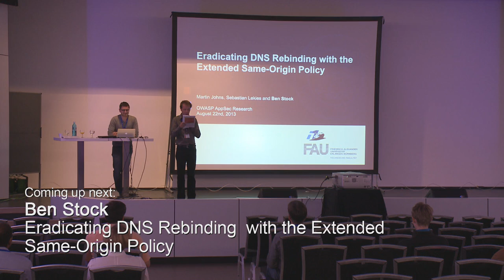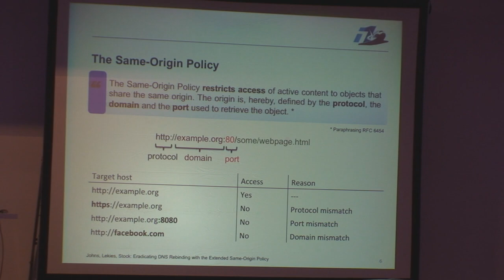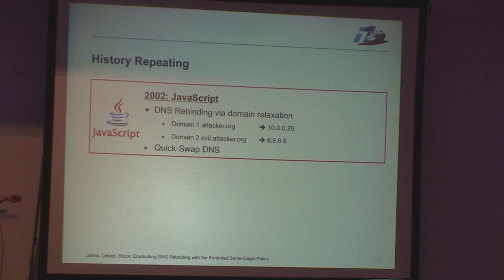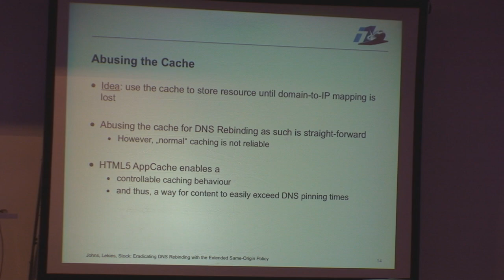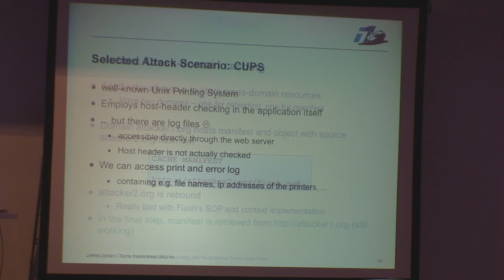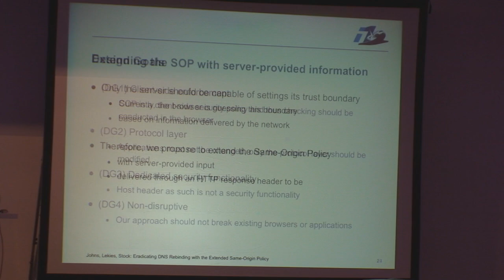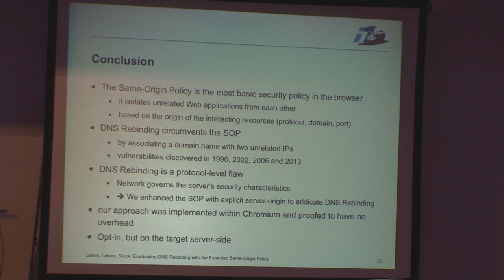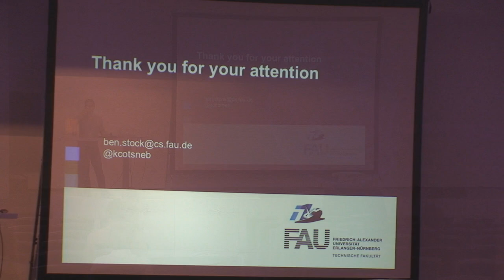OWASP AppSec EU 2013: Eradicating DNS Rebinding with the Extended Same-Origin Policy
Speaker: Ben Stock

The Web's principal security policy is the Same-Origin Policy (SOP), whichenforces origin-based isolation of mutually distrusting Web applications. Sincethe early days, the SOP was repeatedly undermined with variants of the DNSRebinding attack, allowing untrusted script code to gain illegitimate access toprotected network resources.  To counter these attacks, the browser vendorsintroduced countermeasures, such as DNS Pinning, to mitigate the attack. Inthis talk, we present a novel DNS Rebinding attack method leveraging the HTML5Application Cache. Our attack allows reliable DNS Rebinding attacks,circumventing all currently deployed browser-based defense measures.Furthermore, we analyze the fundamental problem which allows DNS Rebinding towork in the first place: The SOP's main purpose is to ensure securityboundaries of Web servers. However, the Web servers themselves are onlyindirectly involved in the corresponding security decision. Instead, the SOPrelies on information obtained from the domain name system, which is notnecessarily controlled by the Web server's owners. This mismatch is exploitedby DNS Rebinding. Based on this insight, we propose a light-weight extension tothe SOP which takes Web server provided information into account. Wesuccessfully implemented our extended SOP for the Chromium Web browser andreport on our implementation's interoperability and security properties.